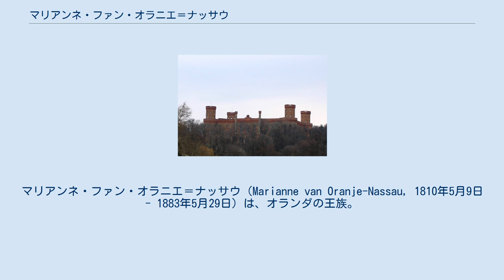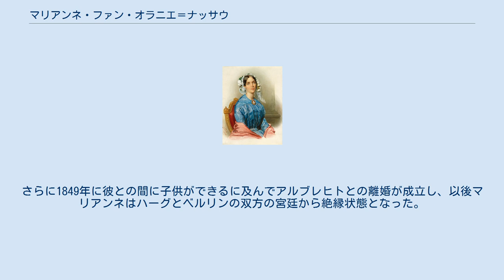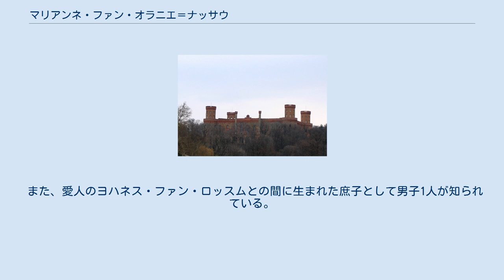マリアンネ・ファン・オラニエ＝ナッサウ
オラニエ＝ナッサウ家
マリアンネ・ファン・オラニエ＝ナッサウ（Marianne van Oranje-Nassau, 1810年5月9日 - 1883年5月29日）は、オランダの王族。
全名はウィルヘルミナ・フレデリカ・ルイーゼ・シャルロッテ・マリアンネ（Wilhelmina Frederika Louise Charlotte Marianne）。
オランダ王ウィレム1世の次女で、プロイセン王子アルブレヒトの妃となった。
 マリアンネは1810年5月9日、オラニエ公ウィレム6世（後のオランダ王ウィレム1世）とその妃であったプロイセン王フリードリヒ・ヴィルヘルム2世の王女ヴィルヘルミーネの間に第4子（末子）として父の亡命先であるベルリンで生まれた。
 マリアンネが1835年から1845年まで住んでいたカーミェンツ城。
現ポーランドのドルヌィ・シロンスク県ゾンプコヴィツェ郡にある。
 1828年、マリアンネに対して前スウェーデン王グスタフ4世アドルフの長男グスタフとの縁談が持ち上がった。
しかしこれはスウェーデン王カール14世ヨハンらの強い反対を受け破談となり、マリアンネはプロイセン王フリードリヒ・ヴィルヘルム3世の王子アルブレヒトと結婚した。
 ところがマリアンネは1845年に家族を捨て、フォールブルフ（現南ホラント州）で愛人のヨハネス・ファン・ロッスム（1809年 - 1873年）と暮らし始めた。
さらに1849年に彼との間に子供ができるに及んでアルブレヒトとの離婚が成立し、以後マリアンネはハーグとベルリンの双方の宮廷から絶縁状態となった。
 その後、マリアンネはラインガウのラインハルツハウゼン城（現ヘッセン州エルトヴィレ・アム・ライン）に住み、1883年5月29日に同地で歿した。
遺体はラインハルツハウゼン城のヨハネス・ファン・ロッスムや庶子ヨハネス・ヴィレム・ファン・ラインハルツハウゼンの隣に葬られている。
 マリアンネとアルブレヒトは1830年9月14日にハーグで結婚した。
2人の間には以下の1男3女が生まれた。
 また、愛人のヨハネス・ファン・ロッスムとの間に生まれた庶子として男子1人が知られている。